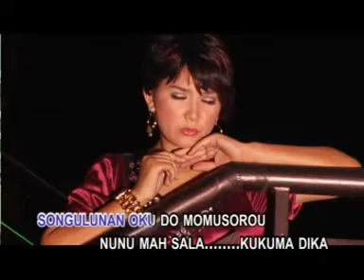Clarice J.Matha - Kaus